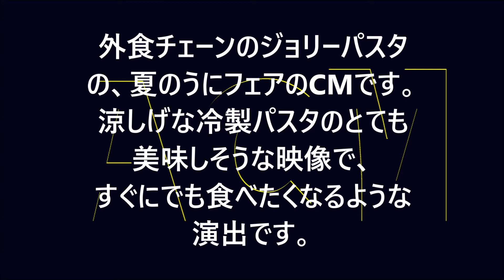外食チェーンの「ジョリーパスタ」の、「夏のうにフェア」のCM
外食チェーンの大手「ジョリーパスタ」のコマーシャルです。夏に涼しげな「うに」をトッピングした、冷製パスタのとても美味しそうな映像です。ファミリーですぐにでも食べたくなるような演出に好感が持てます。